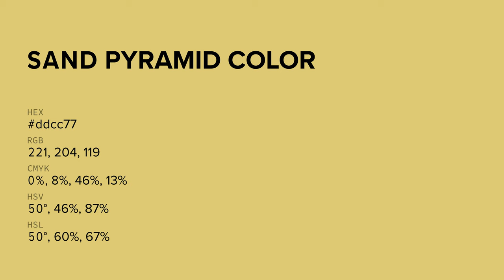Sand Pyramid color ddcc77 hex color - Yellow color - Cool color ddcc77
What color is Sand Pyramid ? ddcc77 hex color - Yellow color - Cool color ddcc77

Hex ddcc77 Color Code is also known as Sand Pyramid color.

Hex ddcc77 Color code in RGB color code model is created after adding 86.67% red color, 80.00% green color and 46.67% blue color.
Hex ddcc77 Color code in CMYK color (process color) code model is generated after subtraction of 0% cyan, 7% magenta, 46% yellow and 13% black.